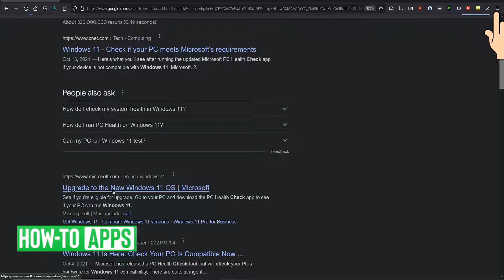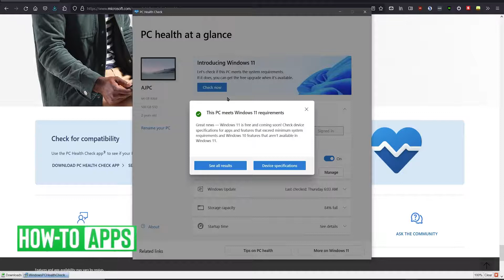How To Check If PC Is Compatible With Windows 11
Let's show you how to check your Windows PC is compatible with Windows 11.

In this video, I walk you through the steps to check the compatibility of your Windows PC or Desktop with Windows 11. First, open your web browser and search for Windows 11 Self Check and open the Microsoft link that says Upgrade to the New Windows 11 OS. On that page, scroll down to the bottom and click on the Download PC Health Check App. Download and install it. Once it has been installed, open the app and click on the Blue button that says Check Now. If your computer is compatible with Windows 11 you will get a green check. if it doesn't the app will tell you what you need to do to be compatible.